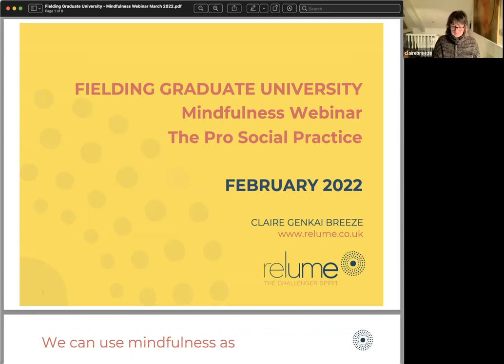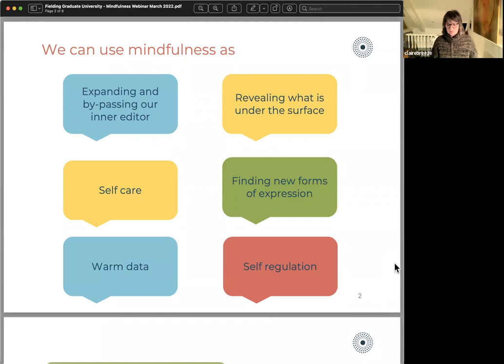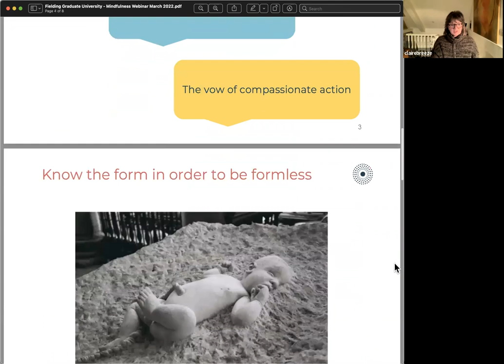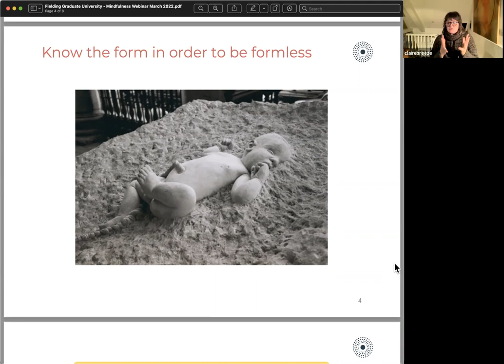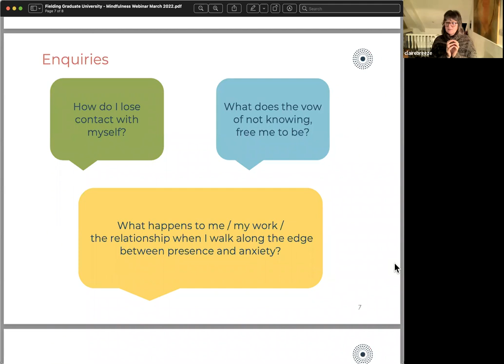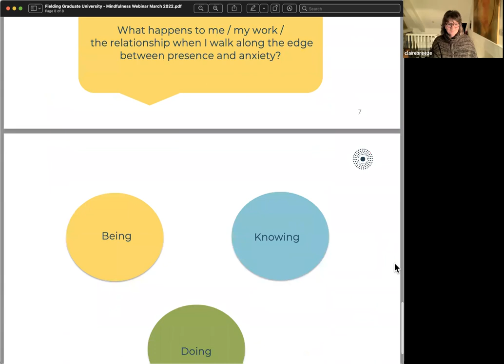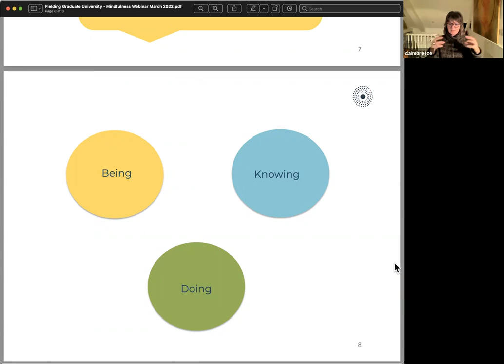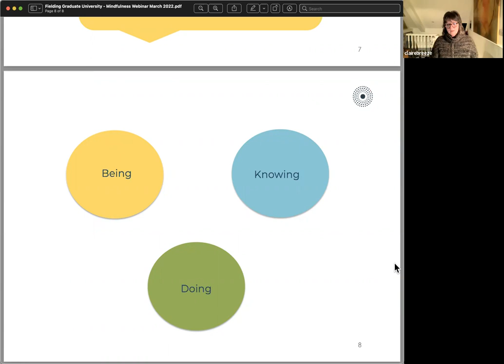Mindfulness in Coaching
Coaching in Context series, a product of the Evidence Based Coaching program at Fielding Graduate University.